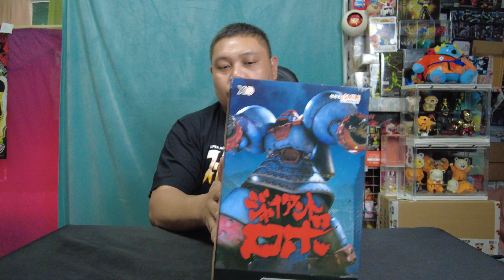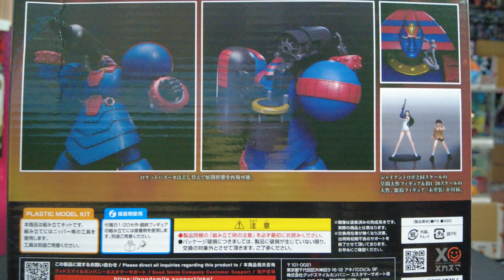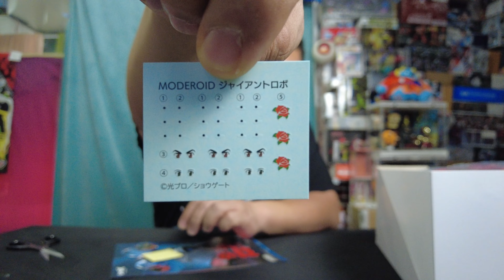ต่อดิบ Moderoid : Giant Robo. จากค่าย Good Smile Company. บอกเลยว่า ใหญ่ เต็มคาราเบล มากๆ